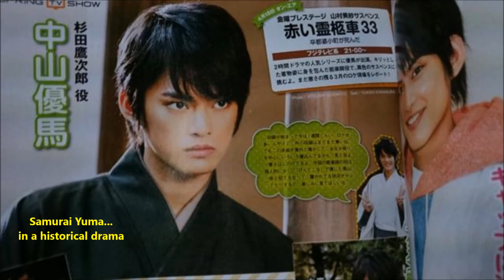[JAPAN] Yuma Nakayama Tribute - Singer & Actor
This video introduces you to Mr. Yuma Nakayama, one of Japan's hopeful upcoming actors. Yuma is already very popular in Asia. His older sister, Nana Yamada (a stage name), is a member of AKB48, one of the most popular J-pop groups in the world.

Yuma’s family lives in Osaka City. He was born and grew up there. When he was a little child, he passed a test to enter Johnny's Entertainment in Tokyo. While practicing how to sing, dance, and act at Jonny’s, he also did well in regular school programs. He eventually attended Dokkyo University in Saitama prefecture; however, his entertainment career took off and he thus gave up on studying.

At Johnny’s, Yuma was a member of several of Johnny’s Junior groups such as Top Kids and 7 West, etc. However, soon he decided to go solo, releasing his own CDs. The debut CD single was released in 2009 as part of Yuma Nakayama with B.I.Shadow and NYC Boys. NYC is a group formed for Johnny's Entertainment special team. Yuma occasionally joins in NYC to sing and dance with the team to keep up with his skills.

Yuma is talented and shows enormous potential in acting as well. Best of luck to him!!

My videos are sort of related to each other, so enjoy others as well. Peace out… to all the beautiful souls out there in the world; cheers!